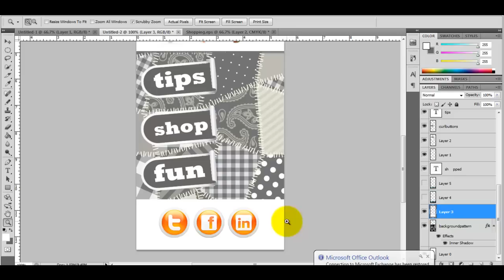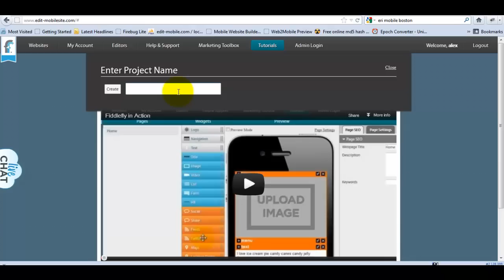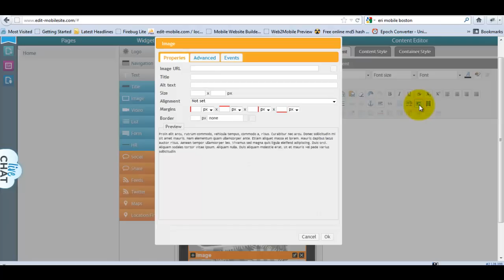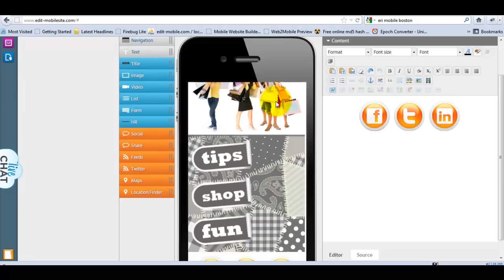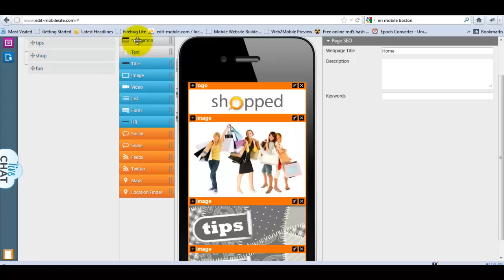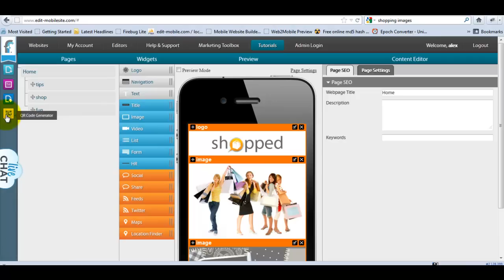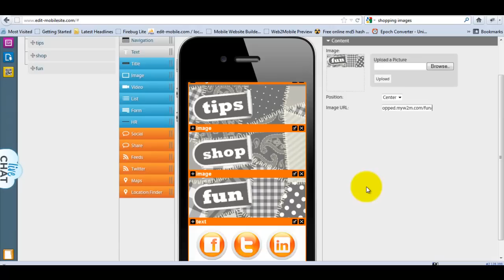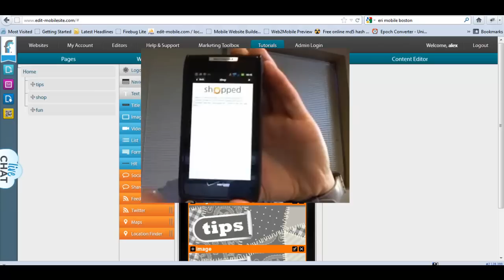From Photoshop to Mobile Web in Minutes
Fiddlefly - Mobile web building platform lets you go from photoshop to development in minutes. This video will blow your mind. You can try it yourself for free